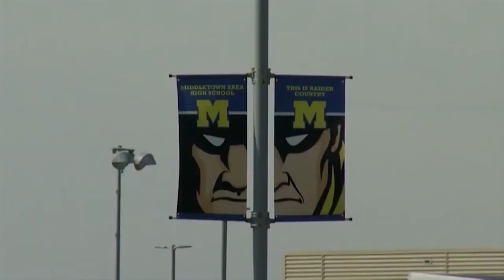Middletown Area School District students involved hazing removed from team pending investigation